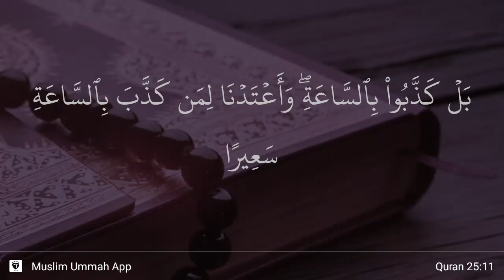Al-Furqan ayat 11